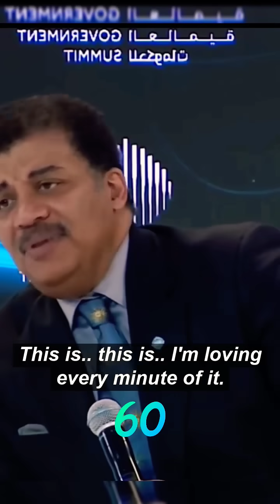"What india is doing, I'm loving every minute of it"- Neil deGrasse Tyson on Value of STEM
Time is precious so we're keeping it concise.
Credits: Neil deGrasse Tyson, Robert Krulwich, The 92nd Street Y, New York